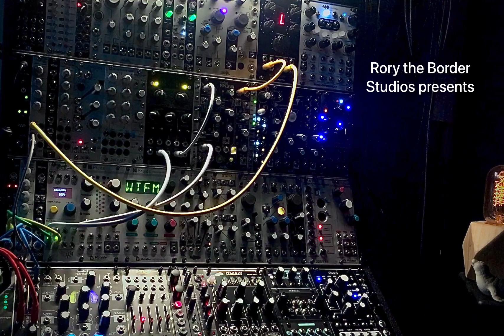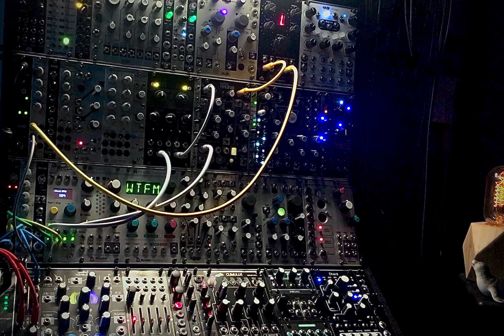Rings, Mimeophon, Blackhole DSP- ‘No, Not Even Clouds’- RtB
Nope, not Rings into Clouds- instead, it’s run through the Mimeophon, then the four-stage reverb on the Erica Synths Blackhole DSP. Very restful if I say so myself, and although it’s not dissimilar to other pieces I’ve posted, I like it and it’s my channel, so here it is.

I should note that this was inspired in part by my having been advised the evening before that I was using Rings wrong. The main use for Rings, I was told, was to process audio from other sound sources, NOT to act as a sound source itself- that’s what it was designed to do, that’s what it was INTENDED to be for. Well, I’ve always known that it COULD be used to process audio, but the only indication that it was INTENDED to process audio rather than do any thing else is the fact that the ‘in’ jack is the middle of five; the v/oct jack is immediately to its left. So 99% of the time I use it as a complete voice- it does have a sort of ADSR in the form of the brightness and damping knobs, and position acts a bit like a filter- and on the tiny handful of occasions I’ve used it as an audio processor I’ve not been blown away by the results. Voice it is then- unless Emilie herself should tell me different.

Less than four weeks ‘til the spring equinox in the northern hemisphere and there’s hot sparrow-on-sparrow action all over the garden.